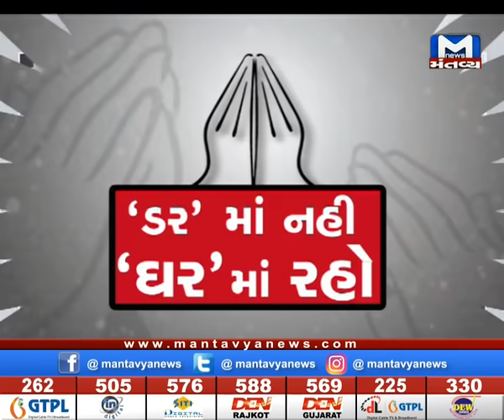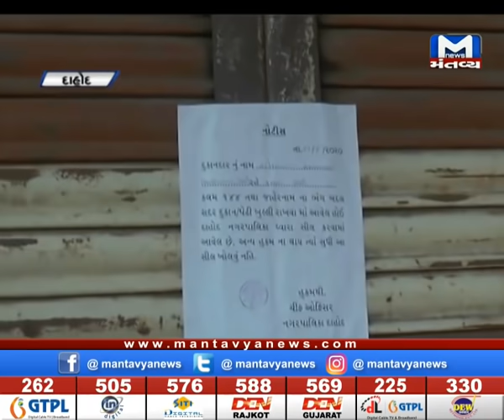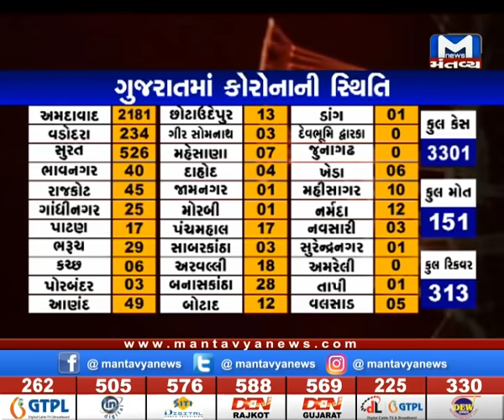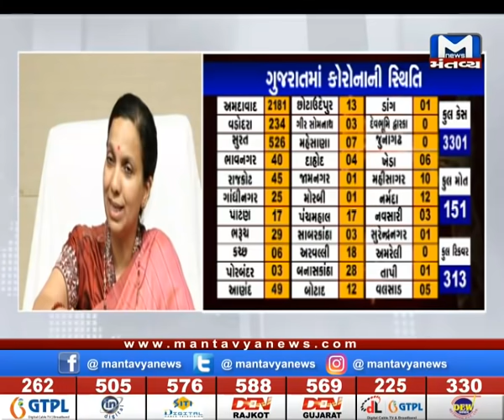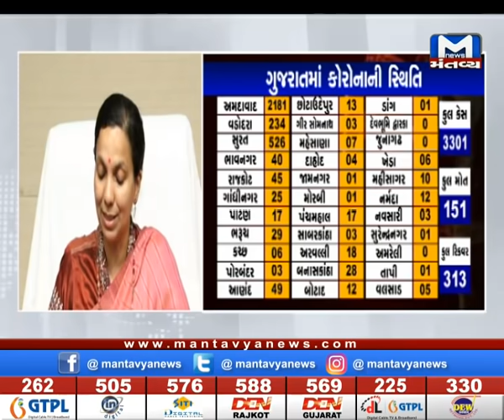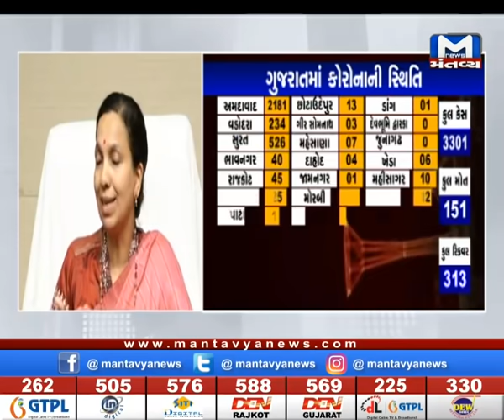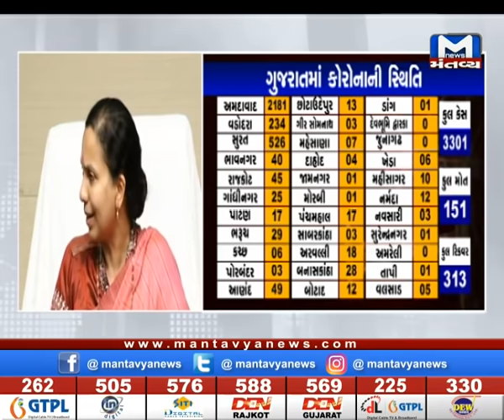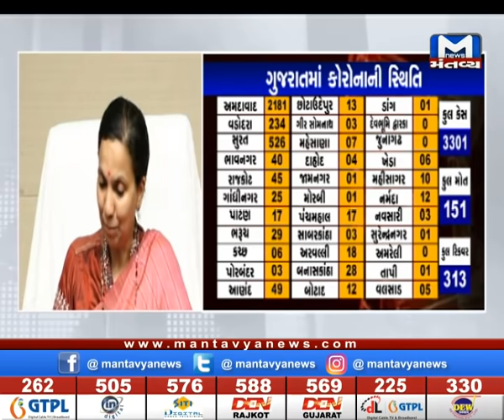GUJARAT NON STOP (26/04/2020)